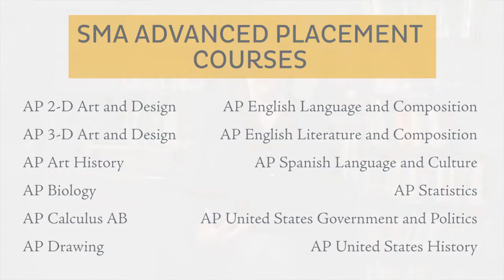St. Mary's Academy: Academics